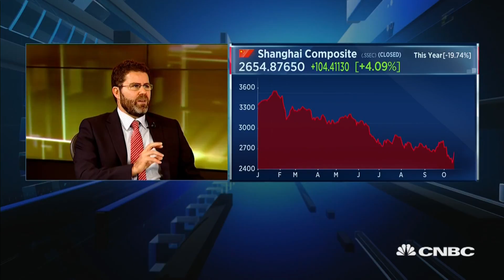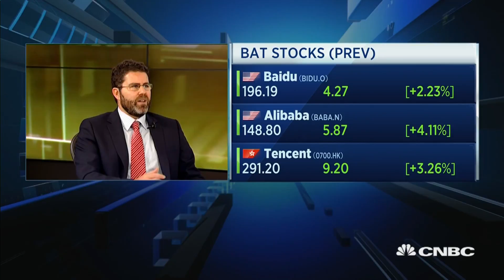Chinese stocks could be 'close to the bottom,' says investor | The Rundown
Garry Laurence of Perpetual Investments says there are some "really attractive opportunities" now in both the A-share market and Hong Kong.